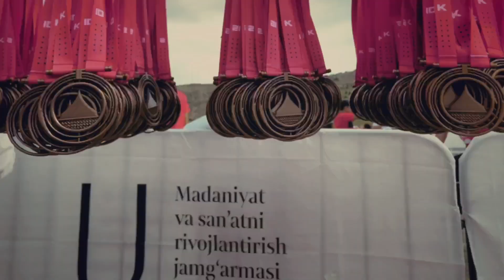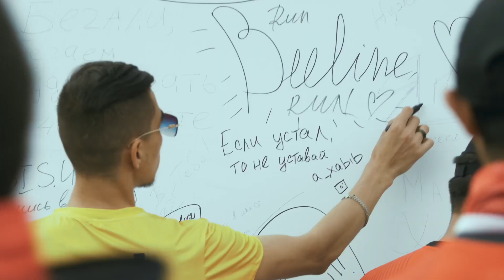ZAAMIN ULTRAMARATHON 2023